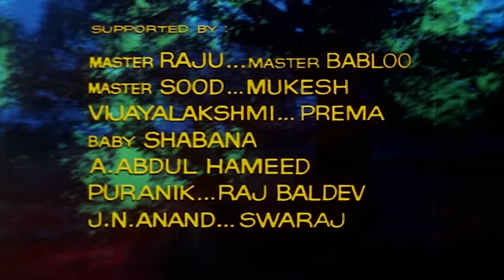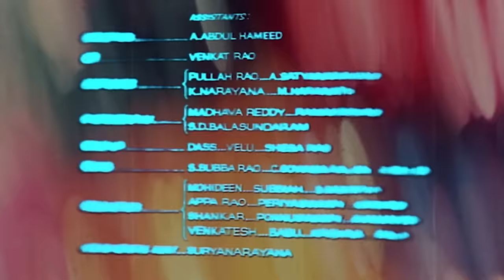Prem Nagar | Full Movie | Rajesh Khanna | Hema Malini | Prem Chopra | Superhit Bollywood Movie